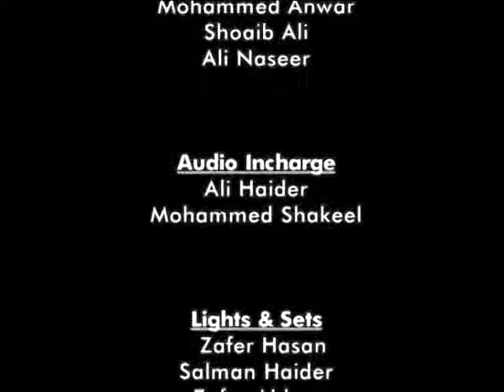Quality Of Pious Believer Episode 22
Quality Of Pious Believer Episode 22 by: Maulana Wasi Hasan Khan.